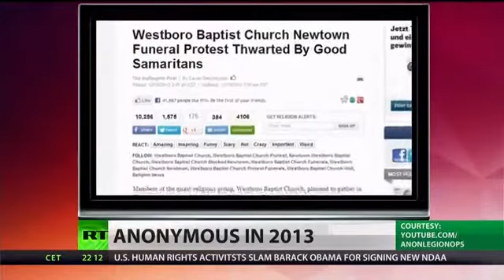Anonymous take charge in high school rape case! What to expect in 2013?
01/04/2013

Hacktivists with an Anonymous cell called 'Knight Sec' have recently uncovered a video of high schoolers mocking a 16-year-old girl that was raped at a party in Steubenville, Ohio last summer by members of a local sports team. The video of one of the witnesses making light of the situation has been handed over to the website LocalLeaks and has since gone viral. Knight Sec and Anonymous say they are exposing corruption and a lack of accountability in the small town, and for once the media isn't shying away. Is this just the beginning of what hacktivists have in store for the new year? RT's Andrew Blake gives us his take on what to expect from them in 2013.

!!  Local Leaks !! (Here: Why Anonymous released video and photo!!)
 - The Steubenville Files: